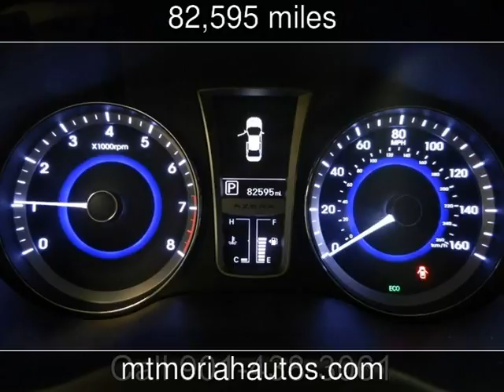2013 Hyundai Azera Used Cars - Memphis,Tennessee - 2017-01-09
See more details about this used car This 2013 Hyundai Azera with 82,595 miles is for sale at Mt Moriah Auto Sales.